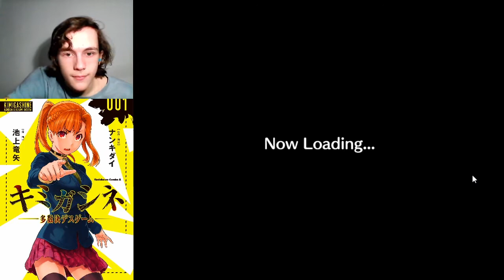Your Turn To Die - Blind Playthrough - Episode 45: Puzzling Games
This is my forty-fifth episode of my, "Your Turn To Die", series; I hope you enjoy シ!

If you noticed any secrets/references, have any suggestions for games that I can play in the future on this channel, or have anything else to say, make sure to comment below.